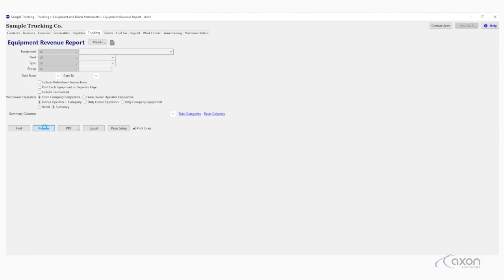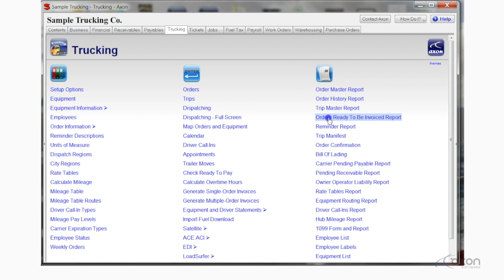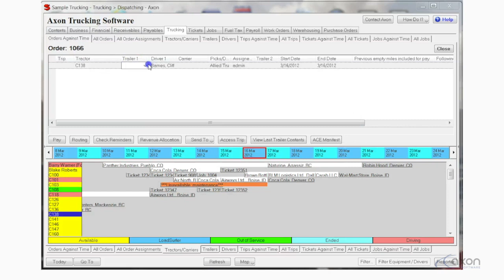Axon Software Review – IMT Transport of Garner, IA - Trucking Software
- Jeremy from IMT Transport talks about their experience with Axon Software.
Find out what Real-Time Totally Integrated Trucking Software can do for you. Business doesn't have to be so tough.

Web Design and Marketing Agency Services